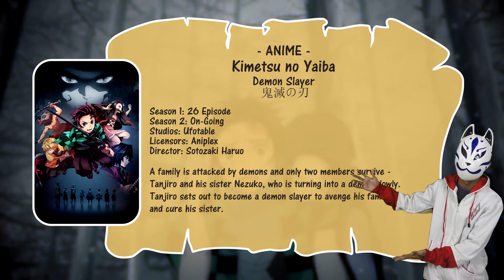KIMETSU NO YAIBA Characters Age Comparison | ANIME FACT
Sorry if things go wrong.
Please comment if anyone wants to add or correct, thank you ^^